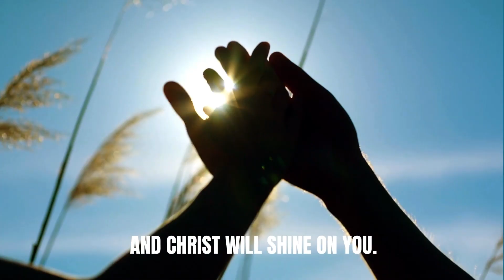Special Guest Ivan Roman Interview | Awaken Conference!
We are so excited to welcome Ivan Roman for an interview with our very own W. Lynn Furrow to talk about what's to come at the Awaken Conference Adoration Church is hosting the last weekend of October. Get to know our special guest and start getting excited for our Awaken Conference! See you there!